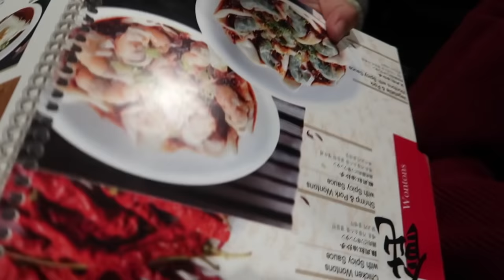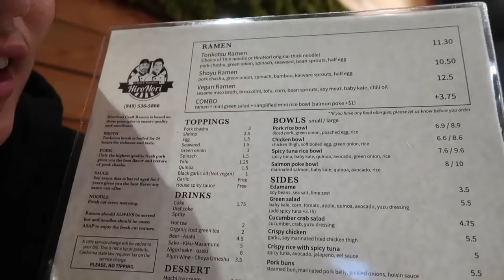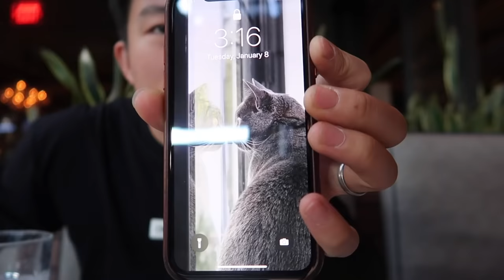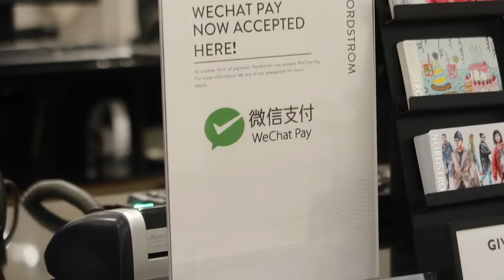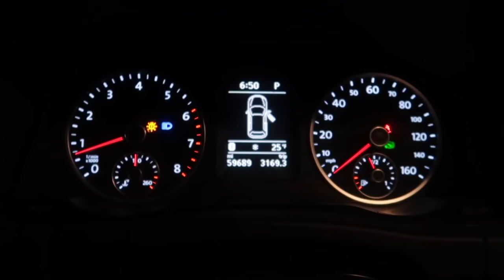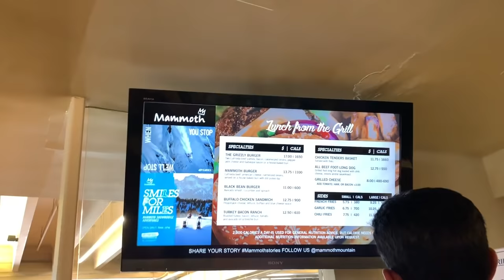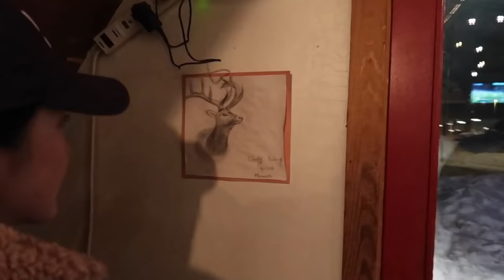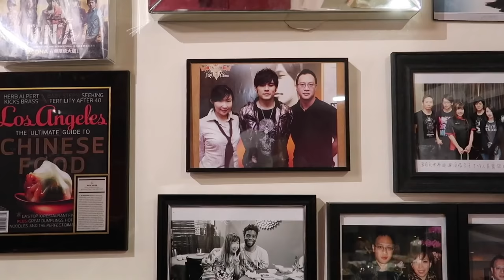WEEKLY VLOG 56 | 第一次有朋友来新家住🏡去猛犸山MAMMOTH滑雪🏂开启小木屋生活 爆笑不断😂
新家迎来了第一批住客！好像一个集体宿舍～回到了学生时代！

我们一起逛街吃饭看电视！一起看youtube视频讨论美妆八卦！
然后他们一走，真的巨！空！虚！

期待下一次见面❤️

然后就跟小胖哥一起去了Mammoth滑雪🏂
小胖哥人真的太幽默了，每天都很开心！ Mammoth的雪也很棒～但是说真的，小弱鸡如我真的只能滑一天，第二天起来就像被人打过全身都酸痛！大家喜欢滑雪的可以约上朋友去Mammoth，我们觉得4天三晚的行程很合适，不会到无聊也不会太赶，刚刚好！
我跟涤纶还第一次玩了剧本杀！完全让人着迷！！！

希望大家喜欢今天的视频，我们下周再见！

视频里出现过：

我的方便面头新造型
❄️发夹：菇在韩国买的
❄️上衣： XS

❄️酱酱的蓝色小花水池

❄️卡其色裤子： S
❄️Alexander Wang Attica Nylon Fanny Pack
❄️白色毛毡帽： L

❄️V字项链 CELINE

❄️荧光粉的滑雪服：O'Neil 我在Zumiez折扣区买的，可能已经下架了，没有在他们网站上找到。

（这个是老板寄来他们的新品给我们尝鲜的！不是付费广告！）

❄️我的泰迪熊外套 这个比较运动风很休闲

Adornmonde 我超爱的首饰网站 VICKY10 可以打九折

申明：以上的部分购物链接将会给我带来佣金，但不会改变您购物的金额。如果您介意，可以找到品牌，自己搜索，谢谢！

📷 SONY A7RII
Sony 24-70mm f/4 Vario-Tessar